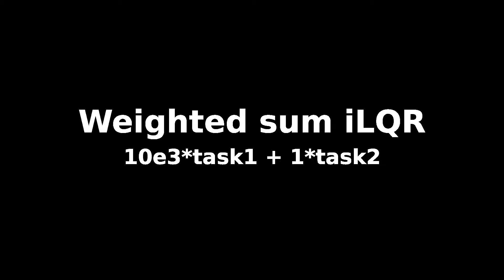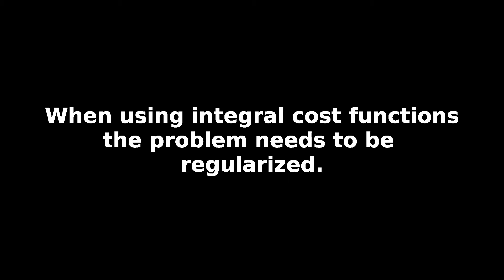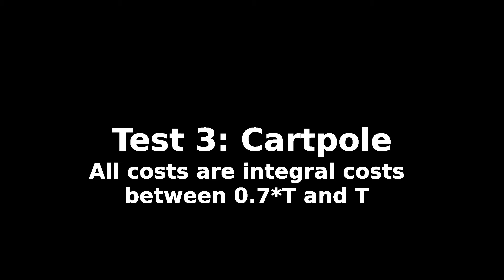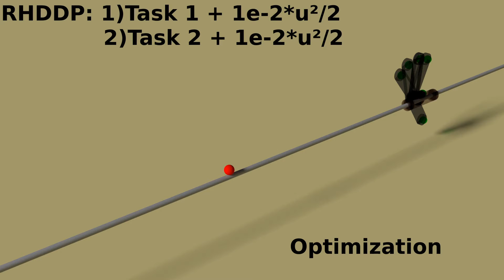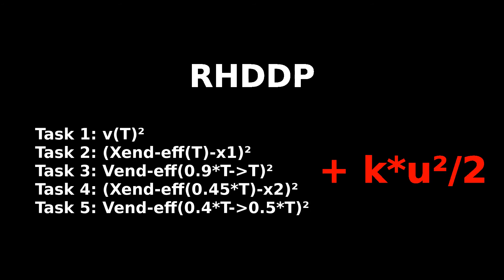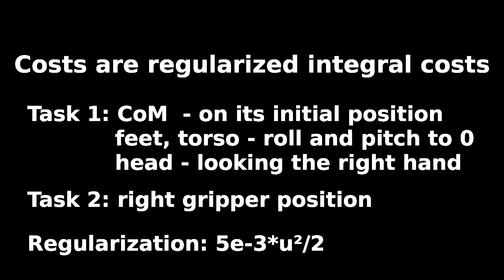Regularized Hierarchical Differential Dynamic Programming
Authors: Mathieu Geisert, Andrea Del Prete, Nicolas Mansard, Francesco Romano and Francesco Nori

Abstract:

This paper presents a new algorithm for optimal control (OC) of nonlinear dynamical systems.
The main feature of this algorithm is that it allows the specification of the control objectives as a hierarchy of tasks.
Each task is described by a cost function that the algorithm tries to minimize, while not affecting the tasks of higher priority.
The concept of strict priority allows for an easier and more robust specification of the control objectives, without hand-tuning of task weights.
The hierarchy also makes it possible to properly regularize the behavior of each task independently.
For the first time, we properly define the problem of regularizing the task cost functions in the presence of a hierarchy and propose an algorithm to compute an approximate solution.
Several simulated scenarios with different robots compare our solution with other state-of-the-art methods, validating the interest of the hierarchy in OC and empirically demonstrating the importance of regularization to generate safe behaviors.